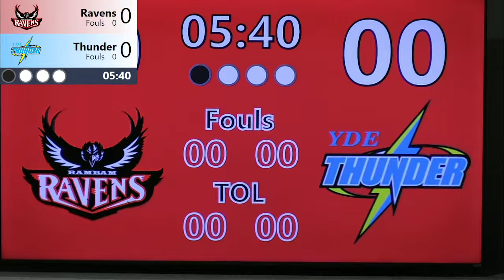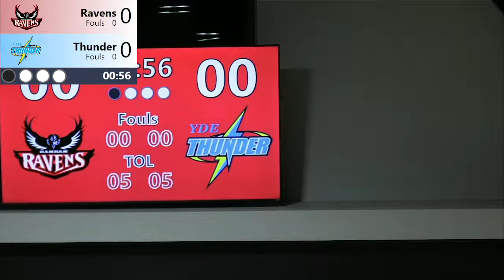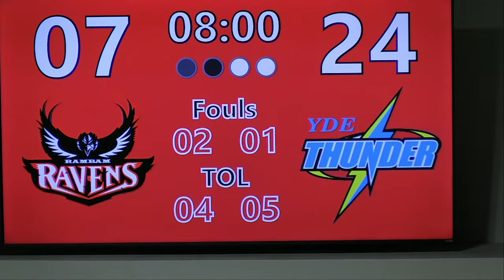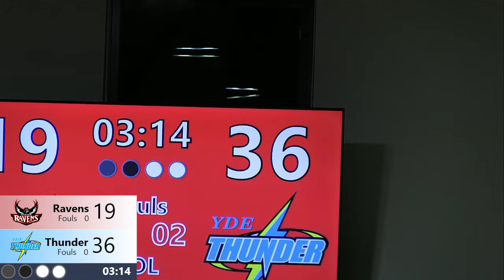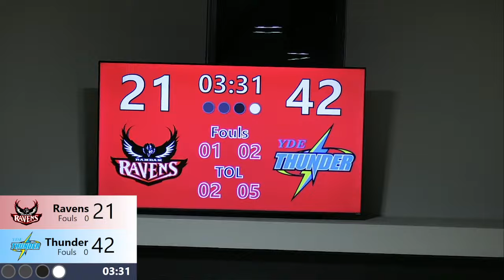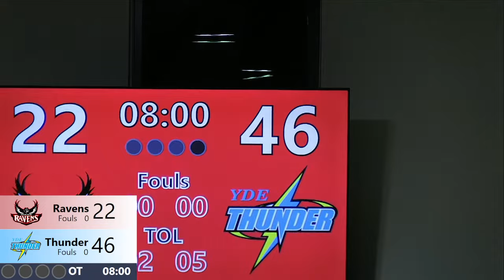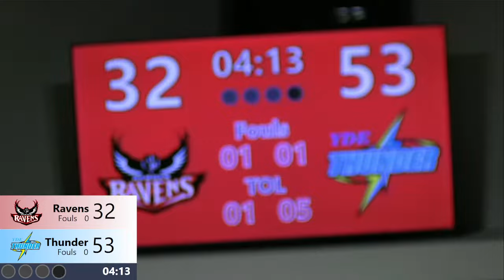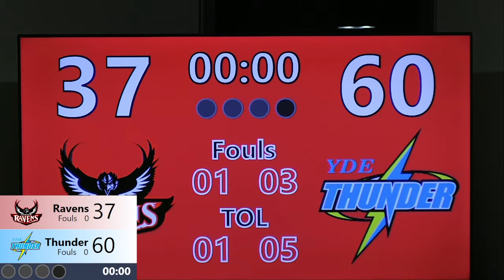Rambam Ravens Basketball Vs. YDE Thunder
Please Note: Clock shown is not the official game clock and may be off by as much as 30 seconds. Score may take some time to update. Game is streamed with a delay.

Live from the Raven's Nest at Rambam Mesivta. Produced by the Rambam Live Stream Team.